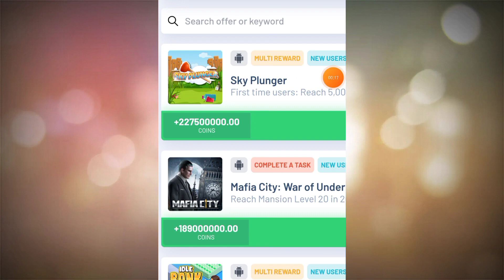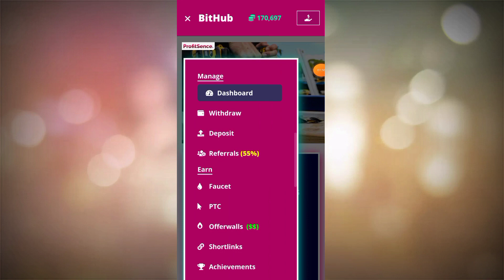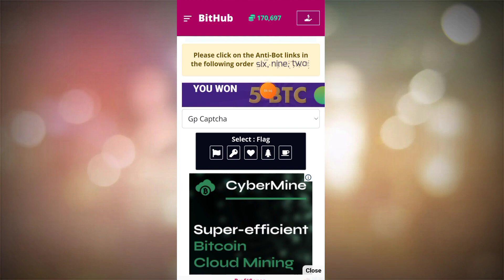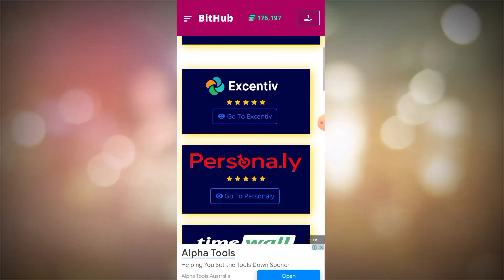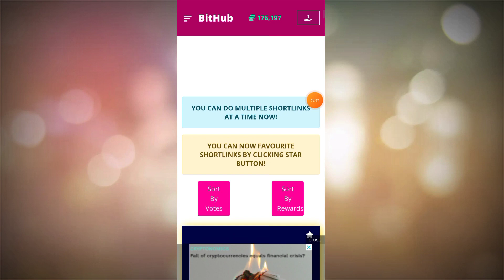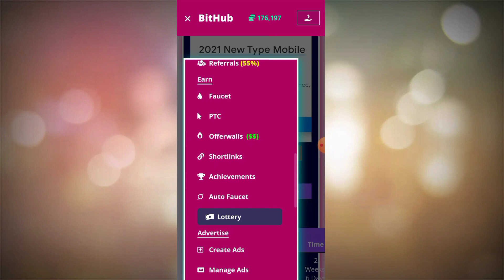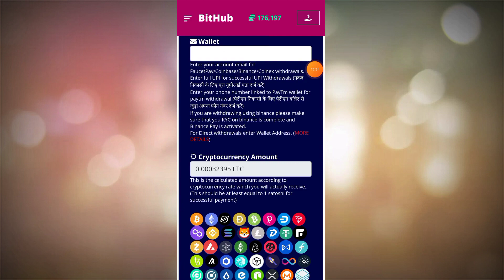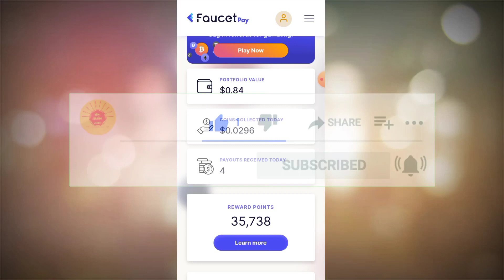ያለ INVESTMENT "FREE" ✅ 5 እስከ 30 ማስታወቂያ በማየት 518,78 ብር 🔥(ባላችሁ አቅም ፍጠኑ!!!)/New Usdt Earning Site/MONEY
About video:
airdrop crypto trust wallet free